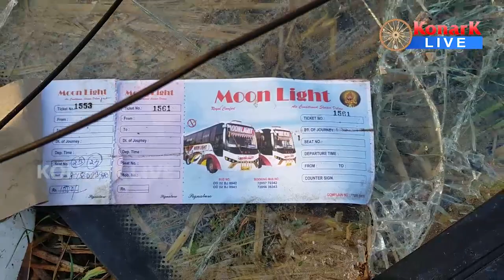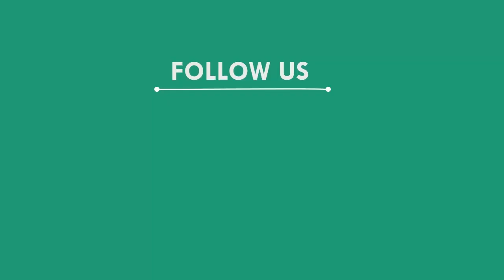ଇଲେକ୍ଟ୍ରି ପୋଲରେ ପିଟିହୋଇ ଓଲଟିପଡିଲା ବସ, ବୌଦ୍ଧ || BOUDHA NEWS